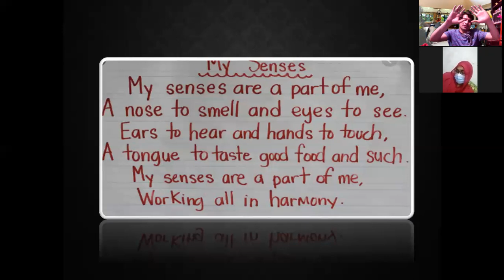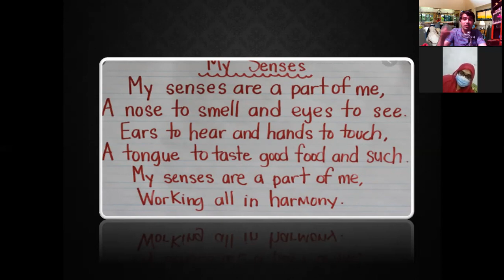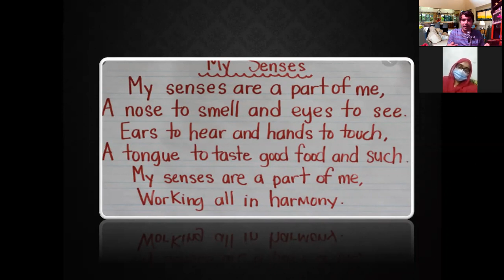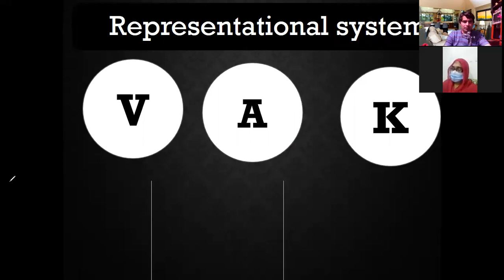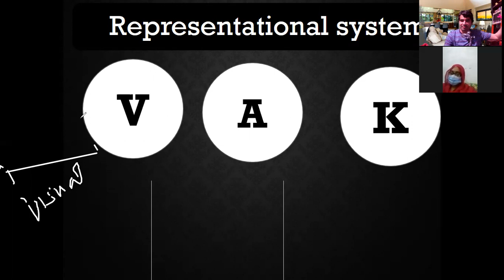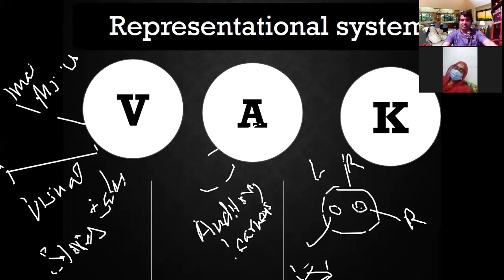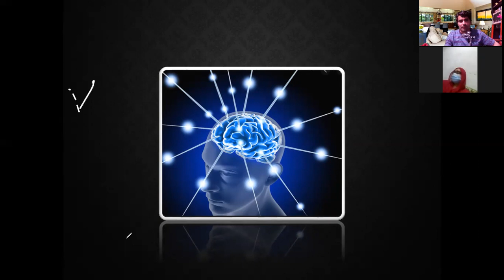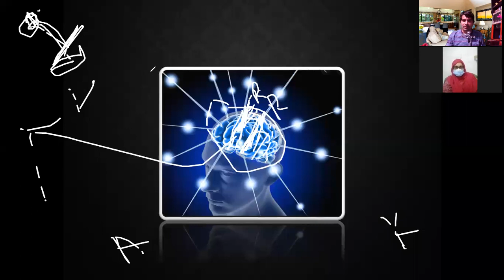VAK Representational System/NLP Science/NLP Neurolinguistics Programming/Sir Rana/M.Phil/PhD /PPSC